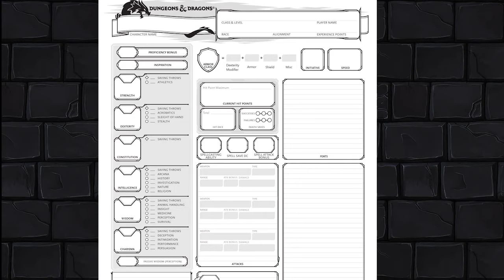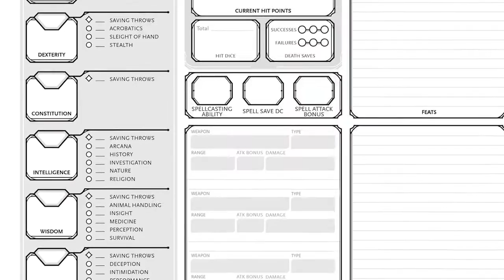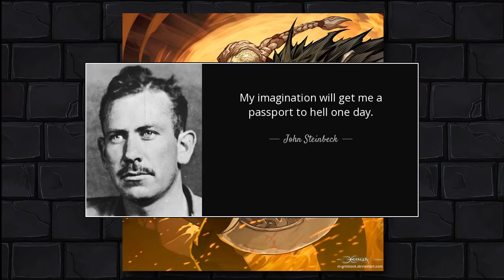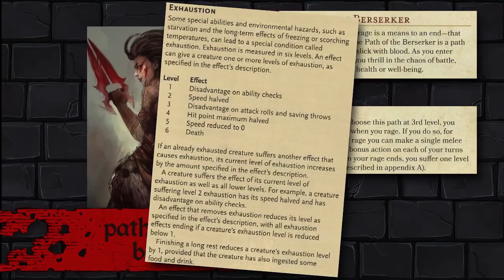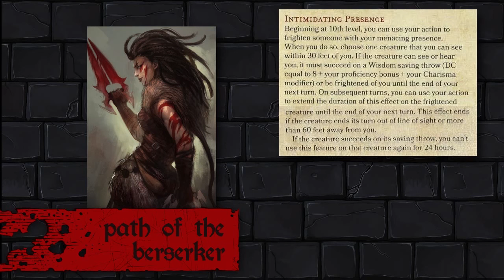#10 Creating the Barbarian Part 1 - Dungeon Pub: Happy Hour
After a brief pause, we are returing to YouTube with this "short" video. In the clip above, we will be going over the basics of creating the Barbarian !

Special thanks to Peter Crowley, whose music was also used in the video. He is an awesome guy and a great composer. He allows Youtube creators to include his work in their videos. Links to his channel below: